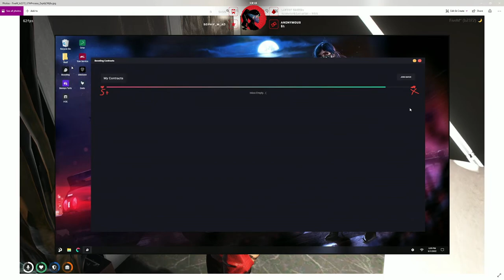Mayumiers Himura Nopixel Wl Short Stream Discordgglunaoni Lunaoni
Have a good day! Say it back :)